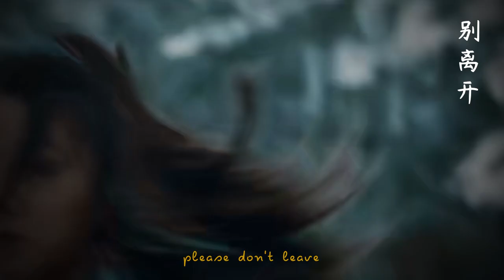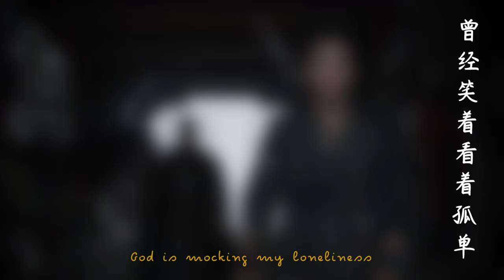Don't Go 《別別離開》+ music sheet - piano cover by Cecilia A. M.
Here's my piano cover of Don't Go《別別離開》from《征途》[Zhengtu] [Double World] :D